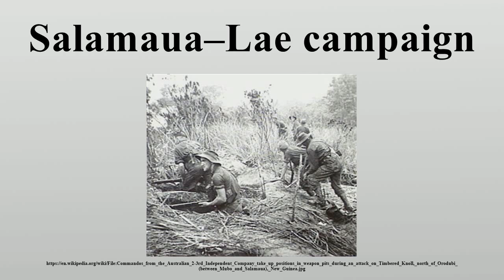Salamaua–Lae campaign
The Salamaua–Lae campaign was a series of actions in the New Guinea campaign of World War II.

Image-Copyright-Info
Author-Info:   Still from the film Assault on Salamaua by Damien Parer.
Image-Copyright-Info